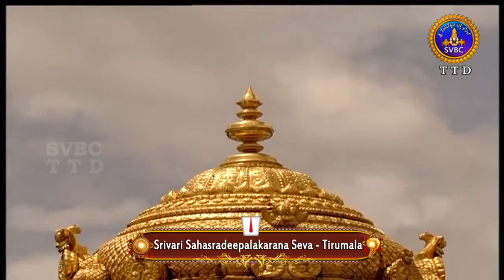శ్రీవారి సహాస్రదీపాలంకరణ సేవ | Srivari Sahasradeepalankarana Seva | 02-11-19 | SVBC TTD